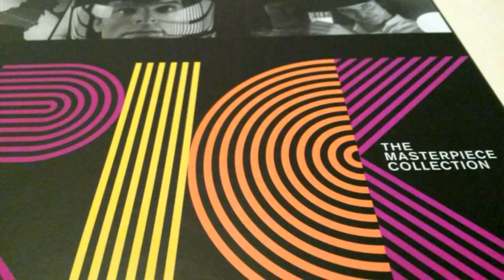#37 Videorecensione: Il caso Spotlight di Tom McCarthy [2 Oscar]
Per la rubrica fuori CASA cose APPENA viste, il vostro affezionatissimo Collezionista di ombre ha visto Il caso Spotlight, fresco vincitore dell'Oscar come miglior film dell'anno e della statuetta alla migliore sceneggiatura originale. Come al solito gradita e indispensabile è stata la simpatica compagnia di Silvio, al quale si sono aggiunti il nostro inviato sul campo Adriano, esperto di vari retroscena e altre simpatiche presenze.

Approfitto per colmare una lacuna ... Ecco i film vincitori dell'Oscar più importante che fanno parte della mia collezione:

Usate lo spazio dei commenti per dire la vostra, lasciare opinioni, giudizi, consigli, valutazioni, suggerimenti.